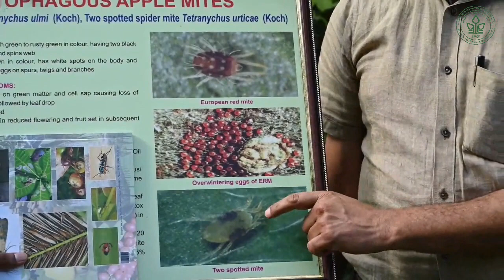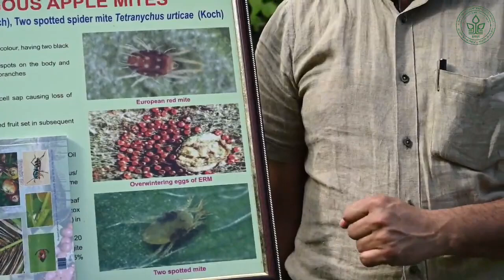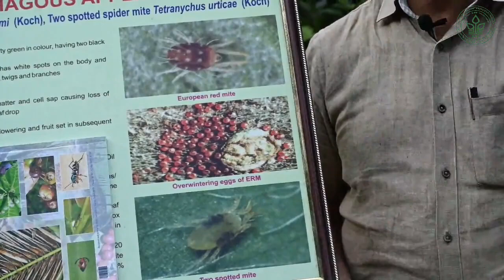How to manage mite in apple - UHF Nauni (सेब में माइट के प्रबंधन की जानकारी - यू एच एफ नौणी )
Vidreo Credit: Kisan Sewa UHF Nauni
In this video information about apple mite , its prevention, control  is given by the expert of UHF Nauni HP
Video Credit & original Content : Dr. YS Parmar University of Horticulture and Forestry Nauni Himachal Pradesh